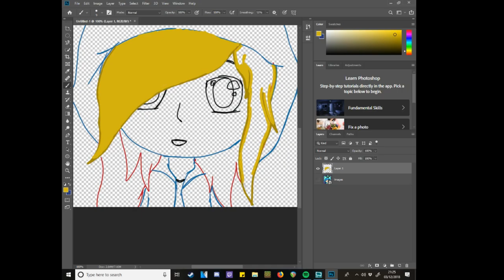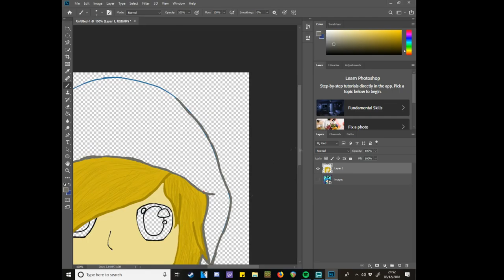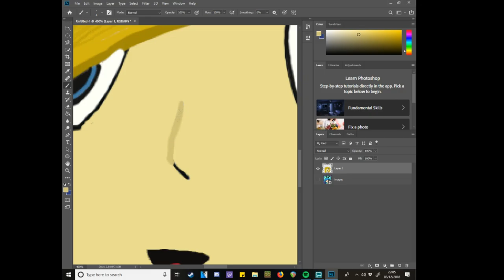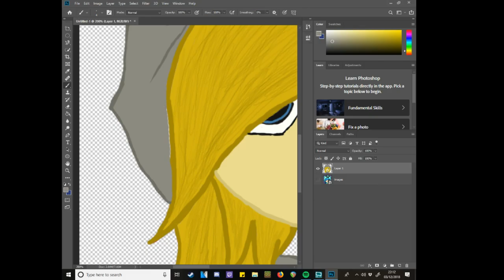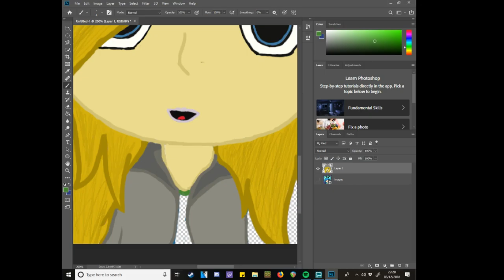Speed Draw: ~ AuraDragon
Hey guys this is a new speed draw of my friend AuraDragon! She is my awesome friends. I hope you enjoy!

Credit!

Music!